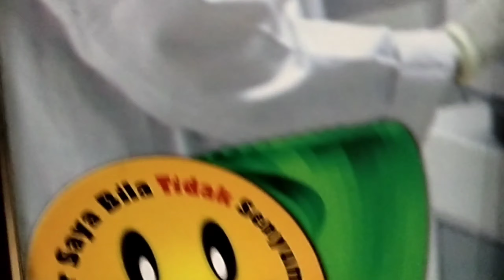Akhirnya bs makan Bakso diluar setelah 2 bulan Lockdown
Haloo gaess selamat datang dichannel aku yg masih baru belajar nge-vlog seputar ttg kegiatan Hemodialisa /cuci darah suamiku dll utk dijadikan kenangan terindah

Enjoyyy... 😘😘